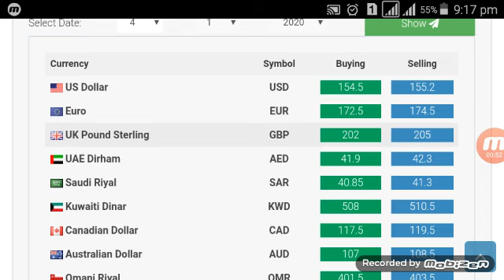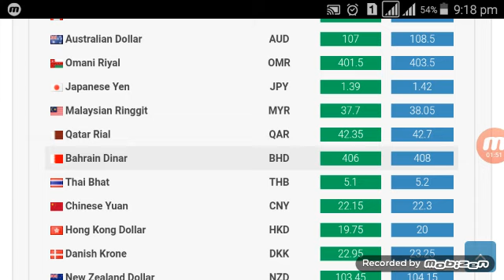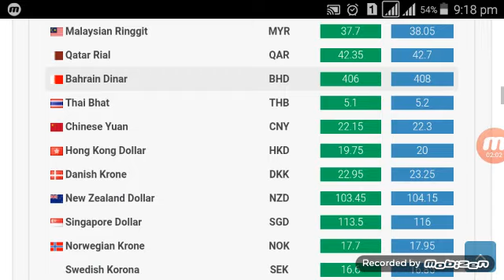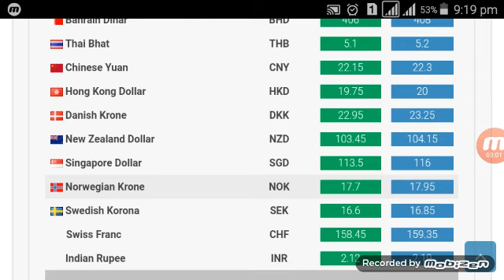Currency Rates Today in Pakistan||04 January 2020||US Dollar Saudi riyal UAE Dirham to Pkr in urdu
Currency Rates Today in Pakistan||US Dollar Saudi riyal UAE Dirham to Pkr in urdu

Here we cover these Topics.

How to invest in Pakistan stock exchange. Pakistan stock exchange listed companies. Pakistan stock market  analysis. Pakistan  stock exchange today points. Karachi stock  exchange trade screen. former web Pakistan stock exchange. Pakistan stock exchange . Lahore stock \ exchange. Pakistan stock exchange.

Hello Desto Wellcome Apko Hamaray youtube Channel G. News me. Is Channel Me Apko Her News Dy Gay. Aur Apko Achay Tara Samjanay Ke Koses Kare Gy. Ha Ager Apko Hamari Video Achi Lagay To Hamari Video Ko Zaror Like Karen. Ager ap Hamari video ko Like Kare Gy. To Hamari Hosala Afzai Ho Ge

shorturl.at/cilJ3

shorturl.at/isEW2

shorturl.at/agjk7